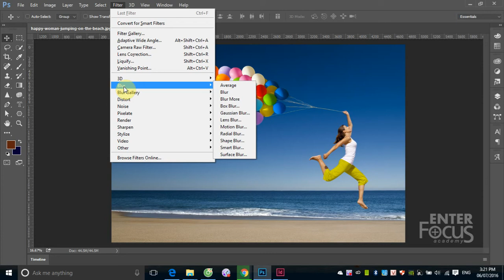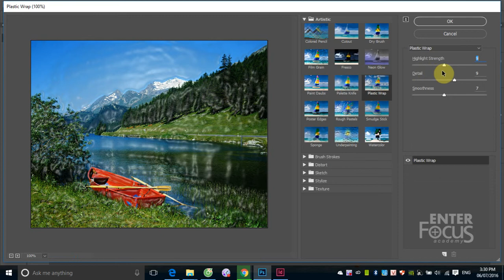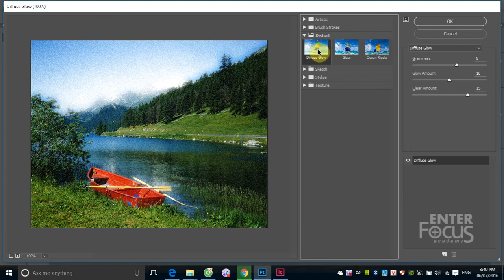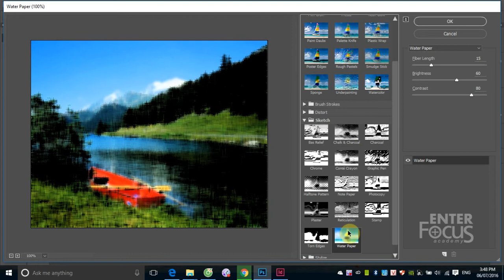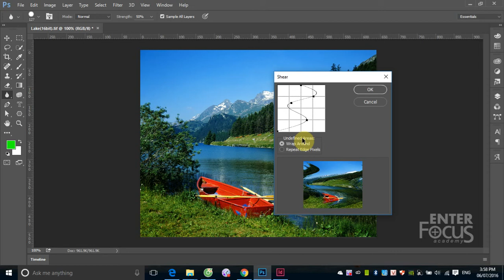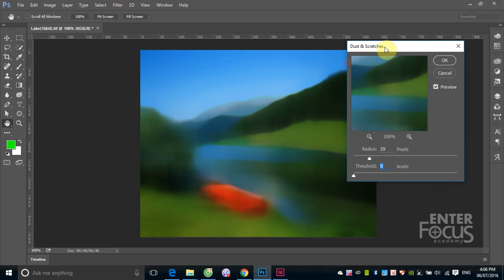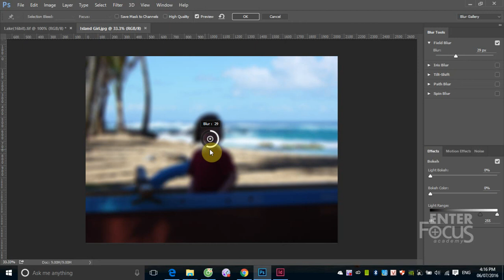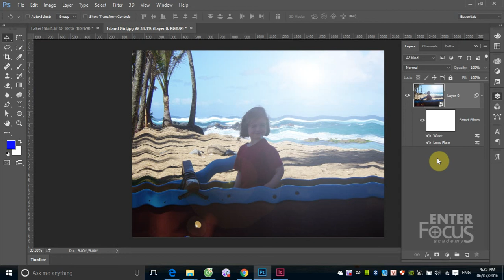Học Photoshop: Làm việc với bộ lọc Filter